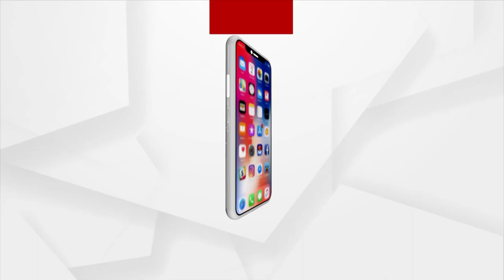୫ ଦିନ ହେବ ବନ୍ୟା ହେଲାଣି ହେଲେ ପ୍ରଶାସନର ଦେଖା ଦର୍ଶନ ନାହିଁ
୫ ଦିନ ହେବ ବନ୍ୟା ହେଲାଣି ହେଲେ ପ୍ରଶାସନର ଦେଖା ଦର୍ଶନ ନାହିଁ । କେନ୍ଦ୍ରାପଡ଼ା ମାର୍ଶାଘାଇ ଆଇପୁର ପଞ୍ଚାୟତରେ ଏବେ ବି ପାଣି ଘେରରେ ଲୋକେ ।